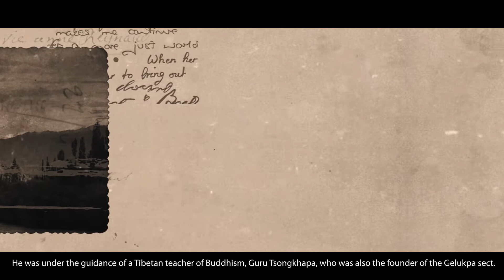Spiritual Ladakh | Lumix S1 and Lumix S5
Join Archana Singh in a spiritual and gastronomical journey in Ladakh's Thikse Monastery and peek into the beautiful and serene life of monks and nuns. Experience the chants and the delicious Ladakhi cuisines with Lumix S1 and Lumix S5.

Video credits: @TravelSeeWrite